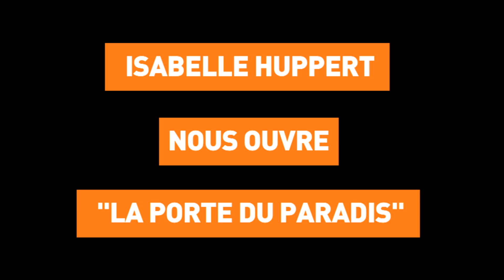Isabelle Huppert nous ouvre "La porte du paradis"